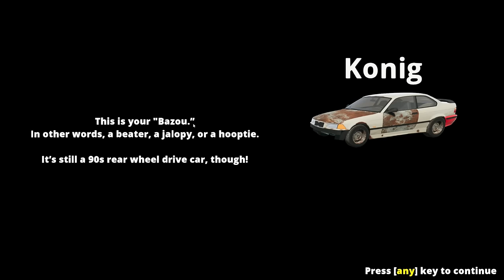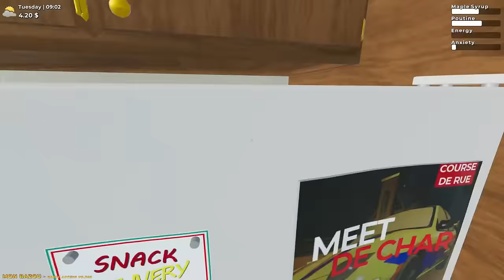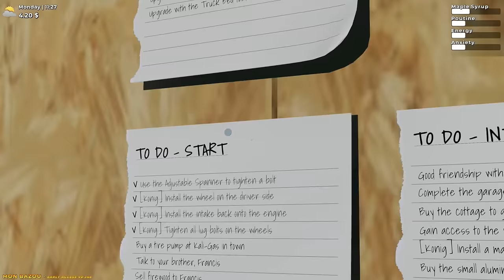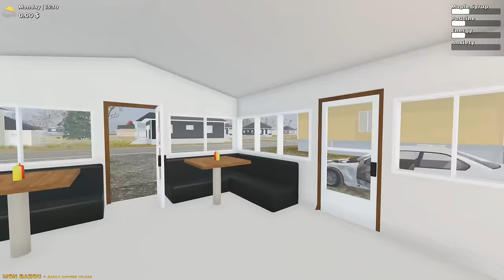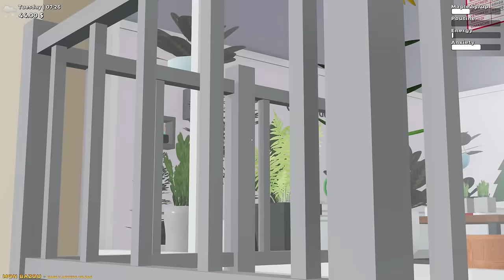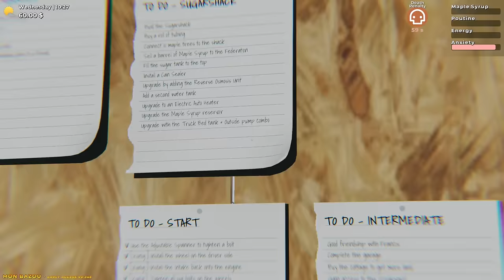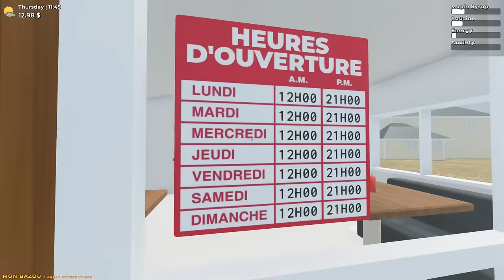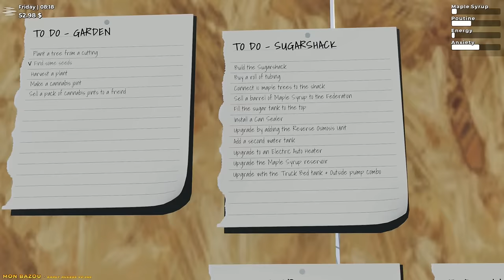Getting drunk on Maple Syrup | Mon Bazou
Tomato plays Mon Bazou
Air Date. ➤Nov 26, 2023

0:00:00 Intro
0:43:20 Mon Bazou
3:53:37 End

Stream Title: "This is MY country" - I scream at no one, absolutely zonked on maple syrup and engine fumes. (Hard Mode)